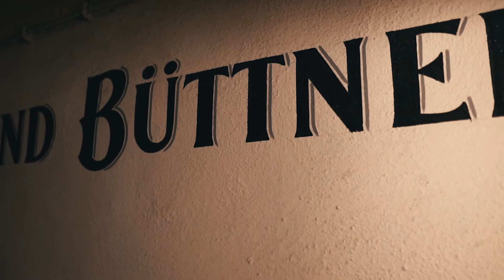Maisel´s Bier-Erlebnis-Welt - Virtuelle Tour - Station #6 Büttnerei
Im 6. Teil unserer virtuellen Tour kommen wir in die Büttnerei. Das fertig gebraute Bier muss nun in Fässer abgefüllt werden. Unsere Museumsführerin Heike erklärt dir, wie die Holzfässer früher gefertigt wurden.